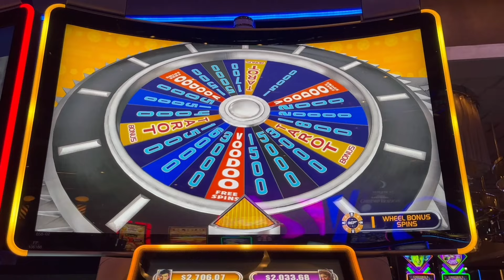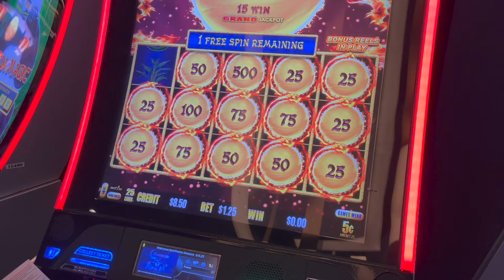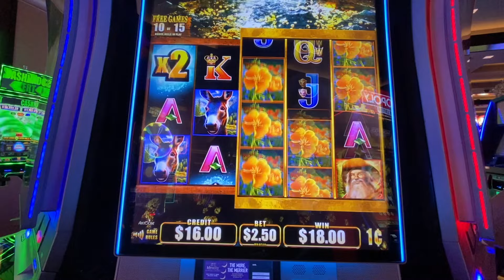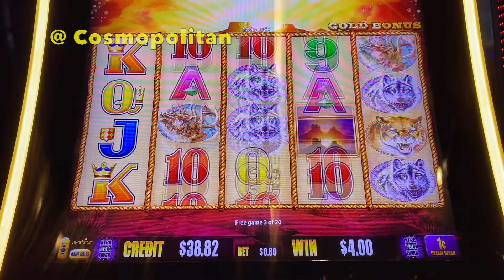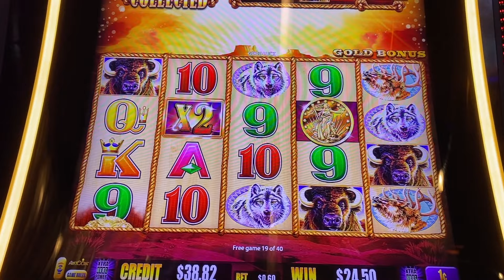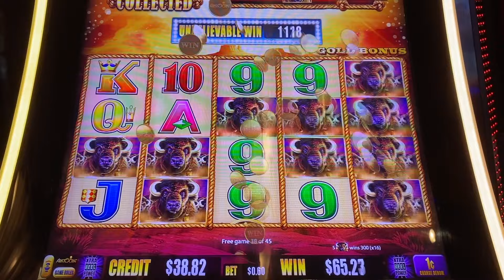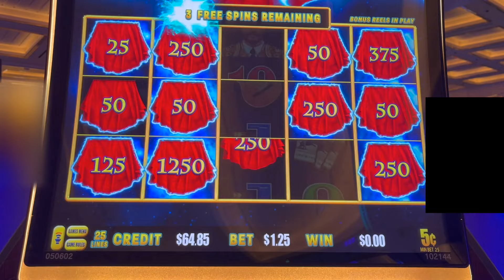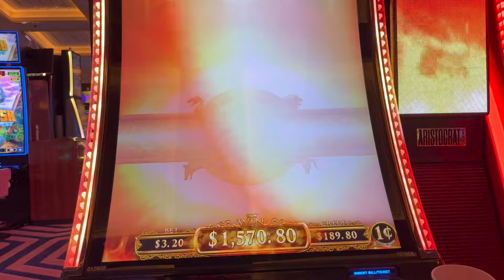🏵️ Plenty Of Retrigger 🏵️ BIG WIN Buffalo Gold Slot Machine & Lightning Dollar Link in Las Vegas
Over 100x bet is a BIG WIN BONUS. But this free games payed more 😉 Have fun watching...

Recorded @ The Strat (Stratosphere) Hotel & Casino, The Cosmopolitan of Las Vegas and @ Resorts World 🎰

Please support me and my channel. That is absolutely easy and it will cost you nothing. Nothing? Yes it is for FREE! 😉
I appreciate it. Thank you very much.

You see, no costs. 👍